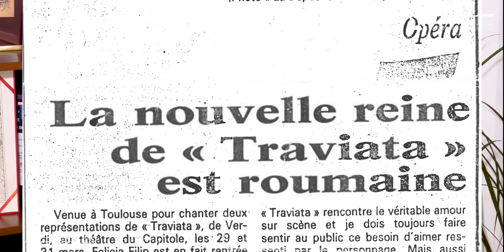L'intervista della Settimana: Felicia Filip (soprano)